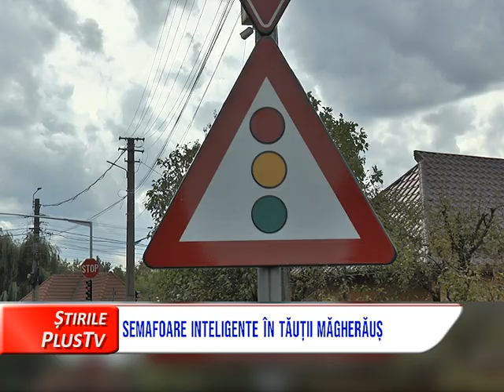SEMAFOARE INTELIGENTE ÎN TĂUȚII MĂGHERĂUȘ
Unora le convine, altora nu, insă cea mai importantă este siguranța participanților la trafic. Două semafoare inteligente supraveghează de câteva zile circulația in orașul Tăuții Magherauș, iar pe unii șoferi ii opresc din drum. Pe alții insă îi ajută foarte mult. Durează un pic până ce toată lumea se va obișnui cu ele.